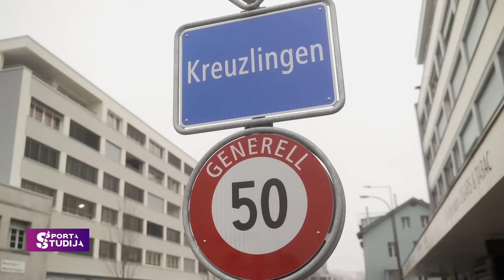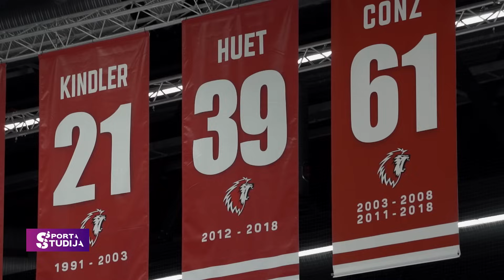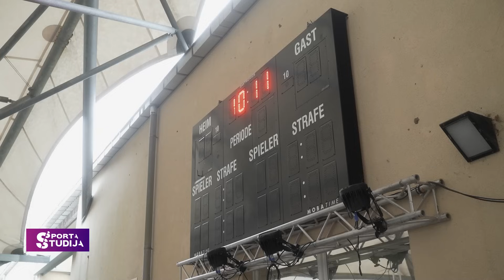Latviešu hokejistu kalve Šveicē | Sporta Studija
"Eirotripu" tūres nākamais pieturas punkts Šveicē pie Ivara Punnenova, Ronalda Ķēnina un Latvijas jaunajiem hokejistiem, kuri jau vairākas sezonas par savām mājās uzskata tieši Šveici.